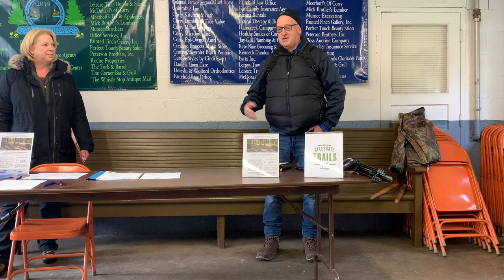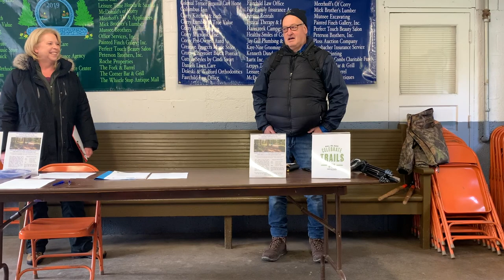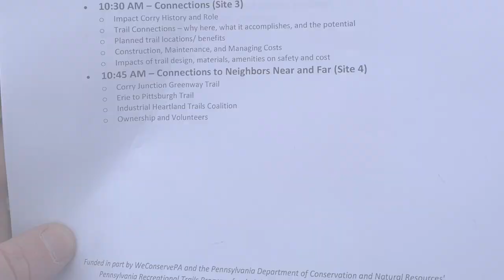Trail Workshop 1: Trail Basics with Ron Steffey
Session 1: Trails Basics – A Traveling Workshop will be held Saturday, April 9th from 10 AM until noon at Mead Park – Nichols Lodge.  Session 1 will address trail terminology, key design considerations of street crossings and trail construction, and evaluation methods.  The importance of connections to nature and the larger trail network will also be discussed.  Learn while walking the circuit from Mead Park to planned trails of Mead Connector and extension of the Corry Junction Greenway Trail on the former railbed from Route 6 to Elk Street, then back to Mead Park.

The series is hosted by Impact Corry, Mead Park, Corry Junction Greenway Trail, Erie to Pittsburgh Trail, and Industrial Heartland Trails Coalition. Funding is provided through a WeConservePA grant, LECOM, and Impact Corry.